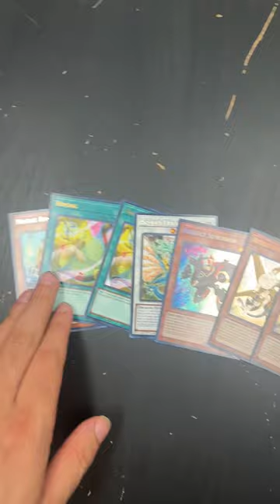Yu-Gi-Oh! Locals but Digimon